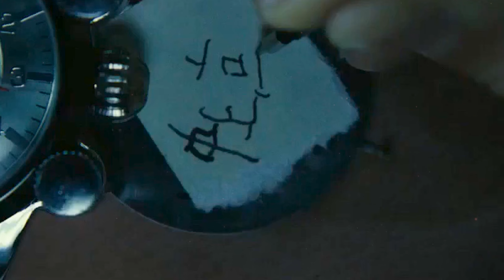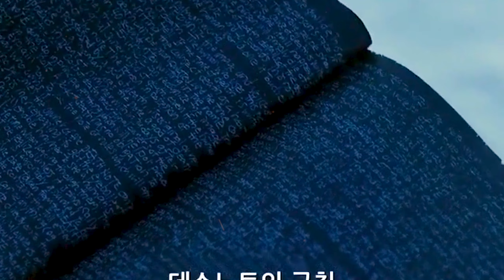БОГИ СМЕРТИ - СИНИГАМИ ➤ Тетрадь смерти - Death Note